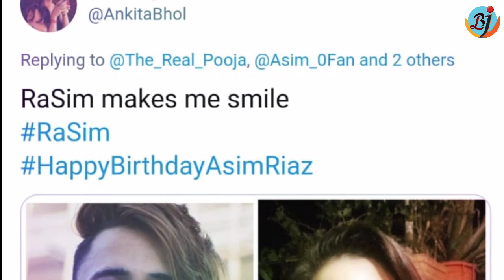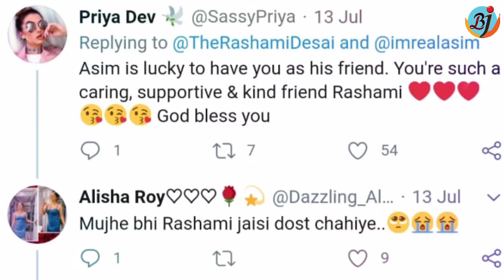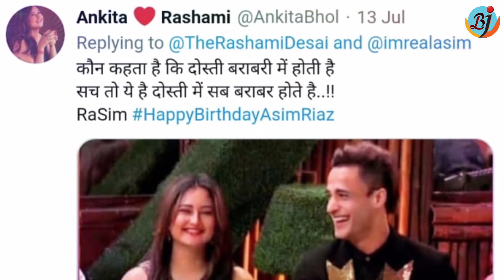Fans Reaction on Rashami Desai wishes to Asim Riaz | Bigg Boss 13 | BJN